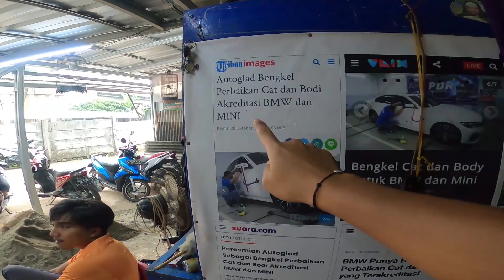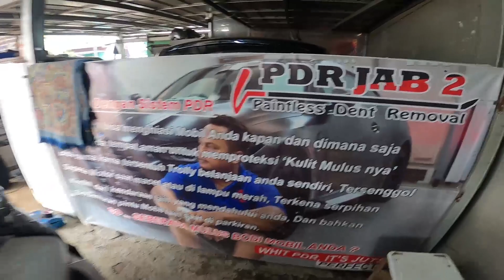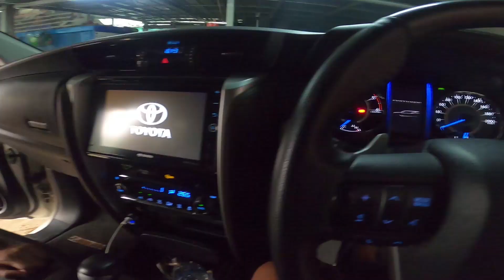BENGKEL PDR DAN SALON MOBIL REKOMENDED JABODETABEK, BISA PANGGILAN HASIL MEMUASKAN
main main juga ke instagram kami di @satrioadiwijoyo atau bisa klik

terimakasih